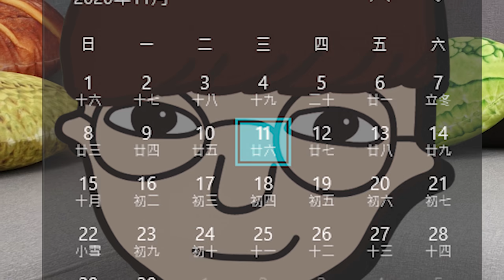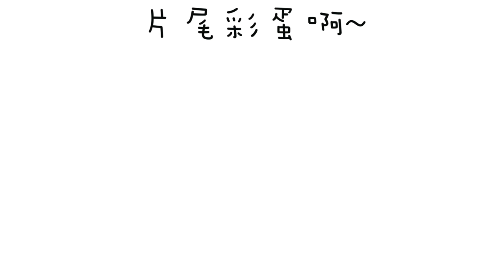【雙十一】阿神❤馬田港普挑戰！炫富敗家又浪漫打情罵俏特輯？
大家敲碗已久的粉紅泡泡特輯！
還可以新朋友們回顧一下頻道第三人王昌的由來❤
雙十一希望大家買得開心、單不單身都沒關係，搞神馬廢片不死陪伴大家！

❤想成為下一個頂尖 YouTube 創作者嗎？只要您有 YouTube 頻道，【CAPSULE Academy】 歡迎您的加入❤

🎬更多影片🎬